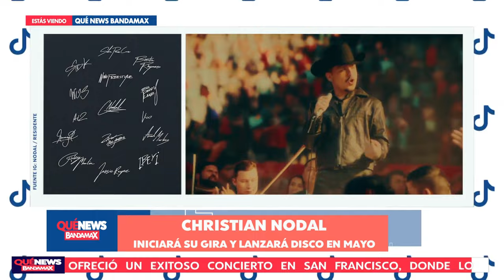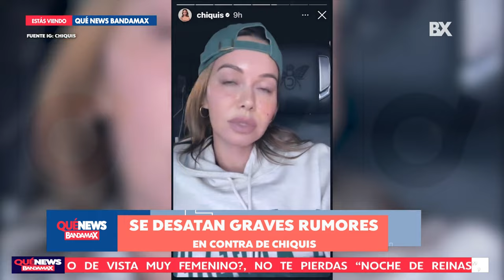Músicos de Gerardo Ortiz sufren accidente, todos salieron ilesos | Qué News Bandamax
El autobús que transportaba a Los Comisarios de la Banda se volcó en la carretera cuando rumbo a una presentación en puebla

Bandamax es la casa del regional mexicano. Te acercamos a tus bandas preferidas, a sus historias, a sus giras y a las últimas novedades musicales.